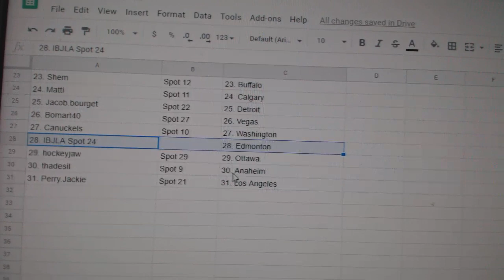Team Randoms - C&C GB #10,913